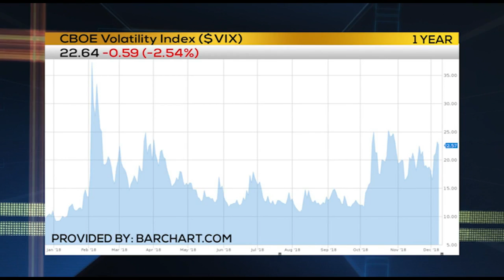Business First AM